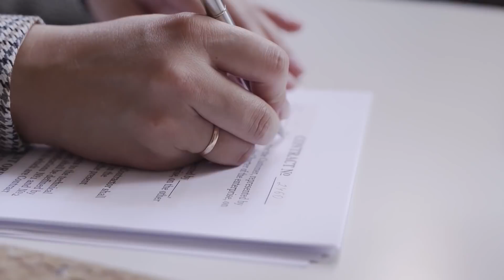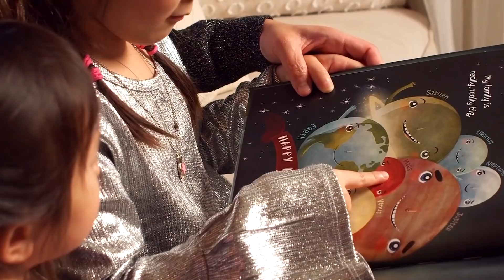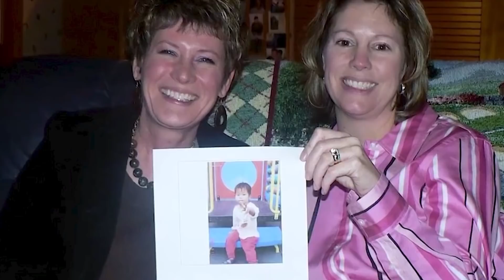Deux familles Font des Tests ADN à Leurs Filles Adoptées, les Résultats les Laissent Abasourdies